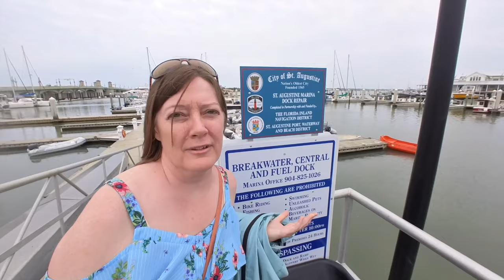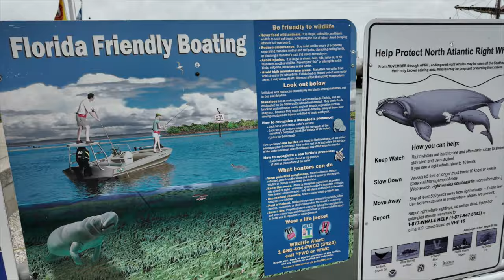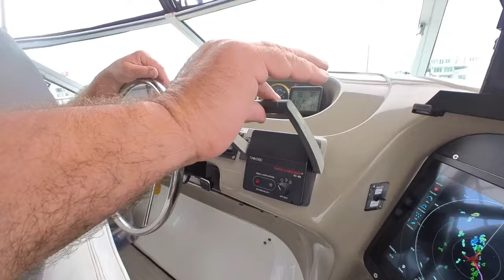Boat Life vs RV Life! By Land or Sea?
This week we travel to St. Augustine to see what Boat life is like!  Is it time to switch the RV out for a boat?

We Would LOVE to Connect With You!

Til Further Notice RV Lifestyle Vlog Episode 137 Highlights Florida
0:00 Travel Day to St. Augustine Municipal Marina
3:00 Boat Life Tour!
5:37 The Great American Loop!
6:50 Living on a boat with a Cat!
9:16 Boat life or RV Life?

We would love to have you join us on our full time rv living - adventure travel vlog as we navigate the fifth wheel lifestyle with our F450 Truck (Tilly) and our Vanleigh Vilano (Tag-A-Long too)

~Scott, Tammy, Gracie (doggy)